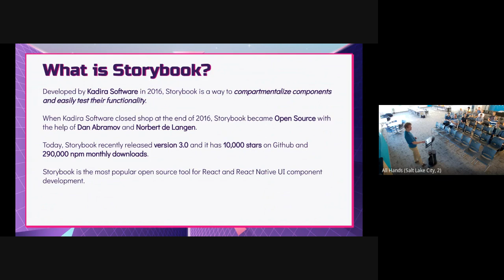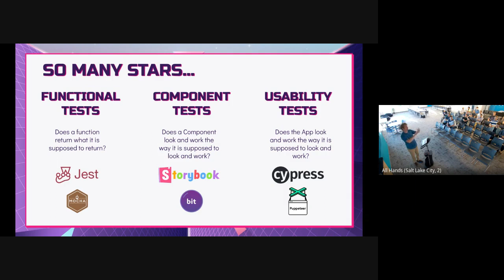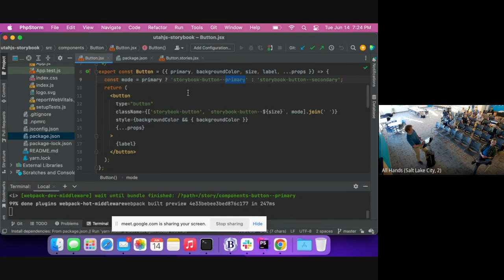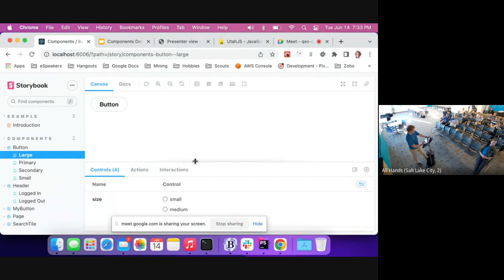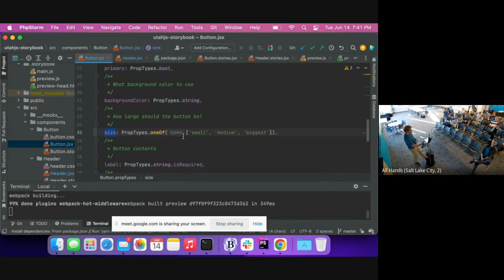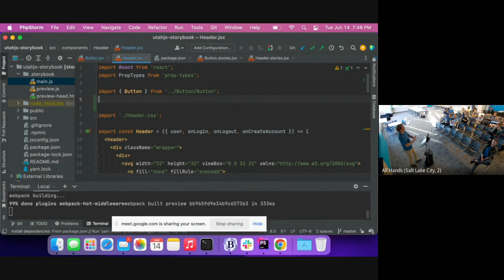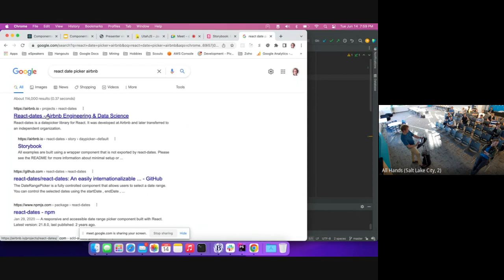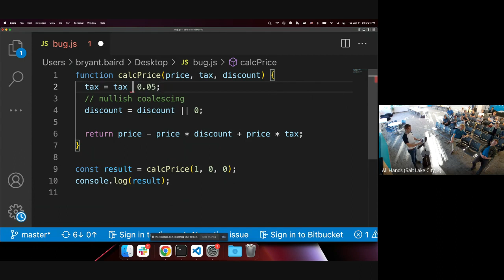Testing Components with Storybook Presentation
ReactJS Utah Meetup Presentation
Mark Hobson Testing Components with Storybook: 06-22

An introduction presentation on storybook for testing components.